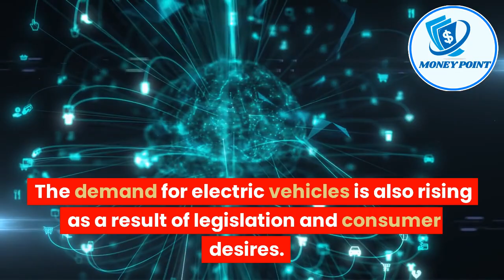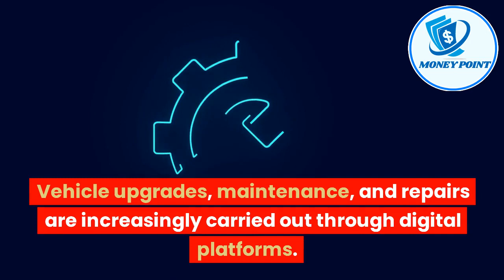The Future of Automotive Industry: TRENDS and PREDICTIONS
The automobile sector is always changing due to the quick advancements in technology and general trends. We'll be looking at current automobile trends and making forecasts in this video.
One of the largest developments in the automotive sector is electric automobiles. More businesses are creating new models as the demand for electric vehicles rises. The demand for electric vehicles is also rising as a result of legislation and consumer desires.

electric cars,electric cars 2023,electric cars drag race,electric car.
automotive industry,cars trends,The Future of Automotive Industry TRENDS and PREDICTIONS. new electric cars,toyota electric cars,best electric cars. technology,techno electric car 2024. new car prices going down electric car fire.
electric car 2024 usa,electric cars and trucks. Self-Driving Vehicles,Connected cars,Sustainability,Digitalization,Conclusion,used car prices,auto industry,new car prices?